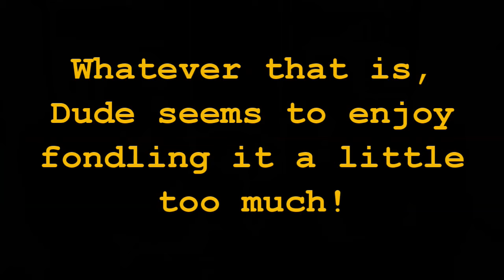Lazy Toys for Lazyboys - Special - Teaser - Ep. 22-16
What's in the bags? Tune in Thursday to find out!